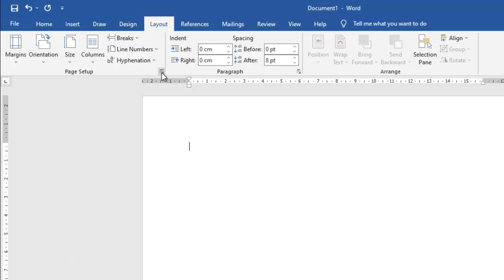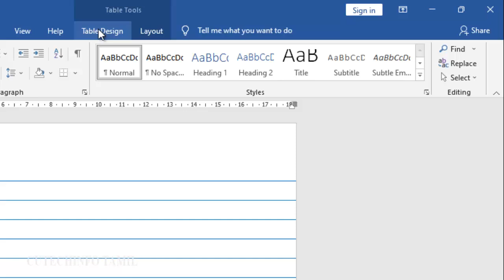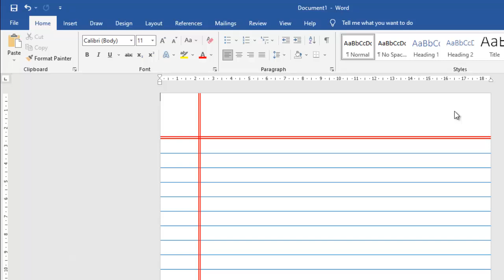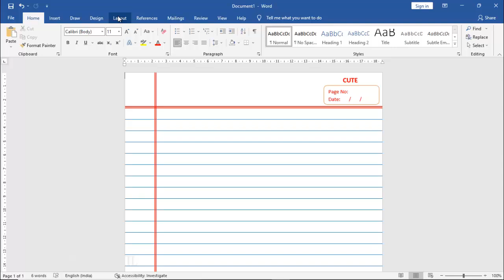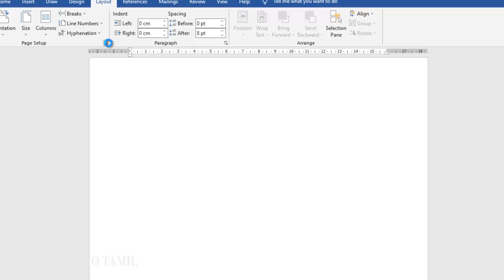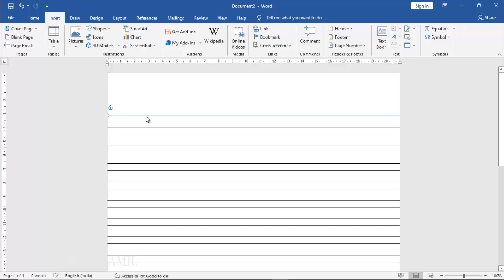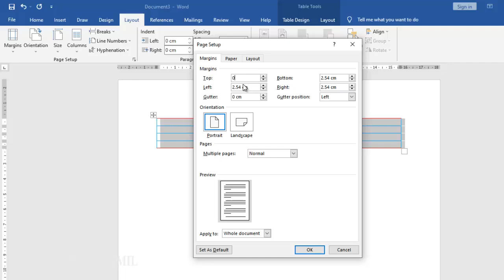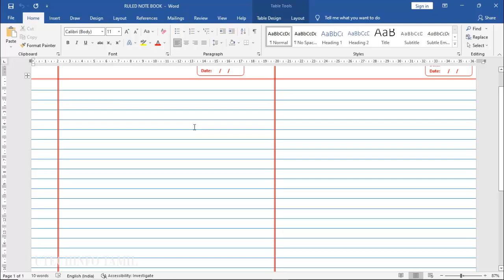Ruled exam paper and note book making in ms word| Single line double line and four line paper